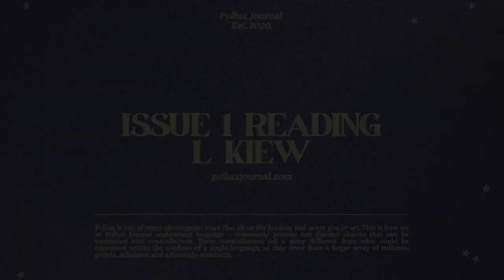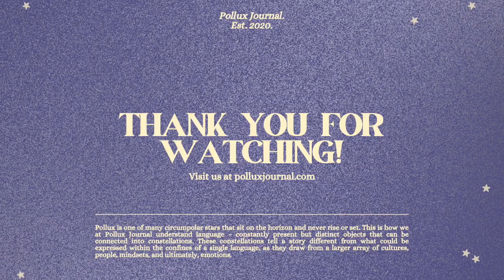Pollux Journal | Issue 01 Reading | L Kiew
L Kiew at Pollux Journal's Issue 01 reading, February 21st, 2021.